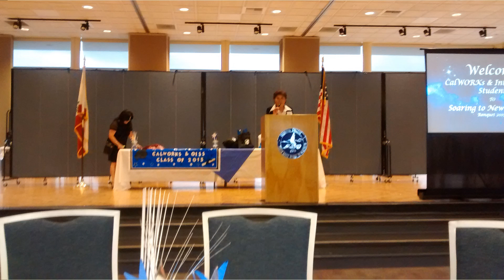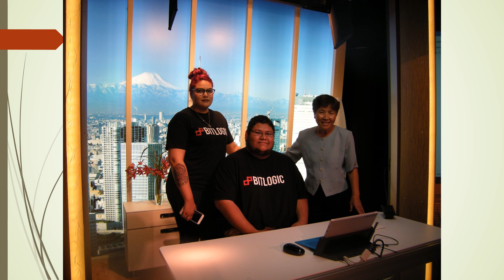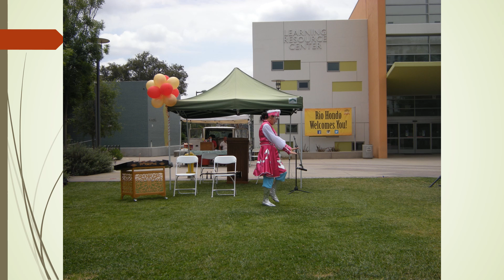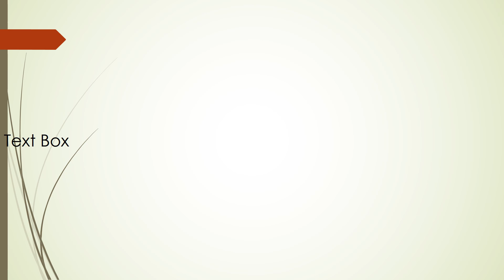Cerritos College events 2017 and more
Cerritos College events